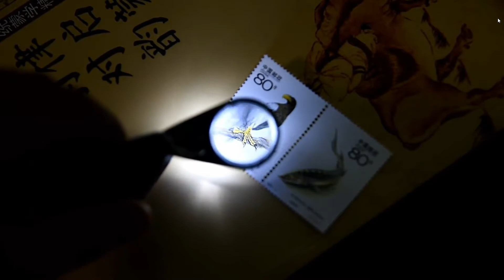【台北周先生】30倍珠寶放大鏡帶燈 鑑定珠寶翡翠古董玩物 高清光學LED燈 高清鏡片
周靄宏
我的LINE jerseychou
我的微信 jerseychou